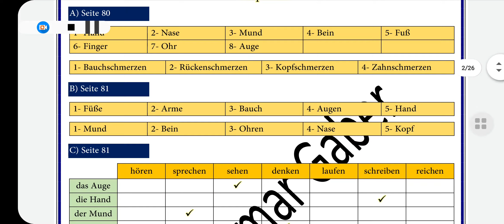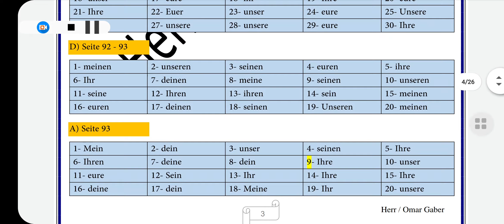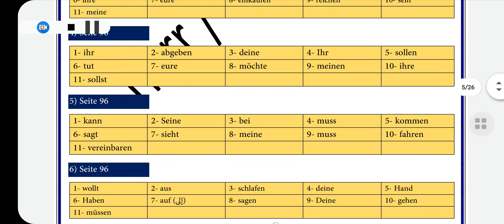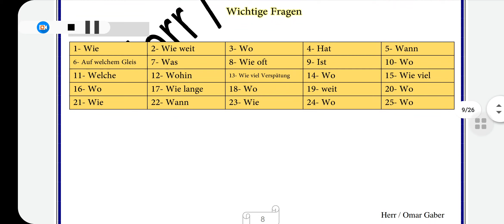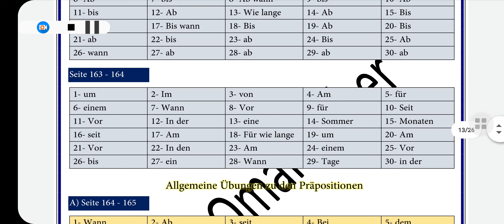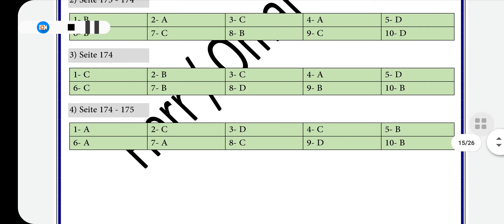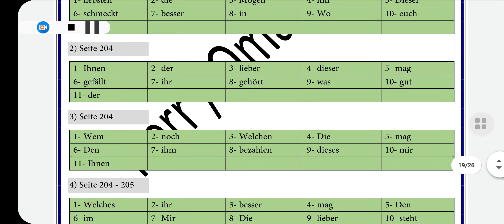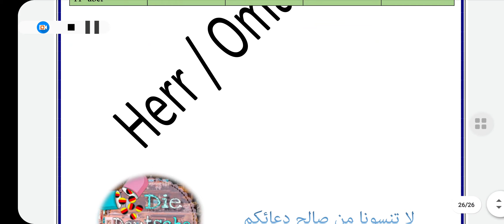اجابات كتاب hallo deutsch مراجعة نهائية ثالثة ثانوي 2021 pdf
كتاب Hallo deutsch مراجعة نهائية ثالثة ثانوي
كتاب Hallo deutsch  مراجعة نهائية ثالثة ثانوي pdf 2021 pdf
Pdf
ثالثة ثانوي
2021
اجابات
Hallo
Hallo ثالثة ثانوي مراجعة نهائية
Hallo deutsch
العمالقة
شير
اشتراك
ومتنساش تصلي علي النبي